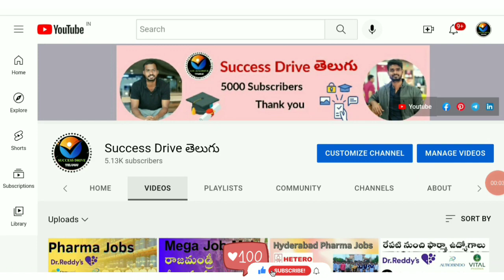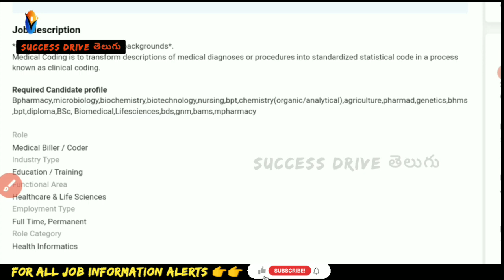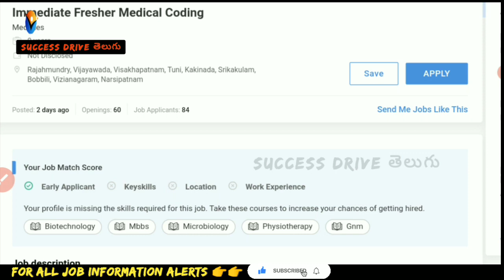Latest Pharma jobs for freshers telugu | Private jobs | Medical coding jobs | Success drive Naukari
___________Thank you _____________________